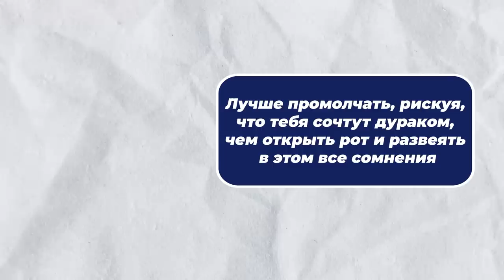10 ХИТРОУМНЫХ приемов, позволяющих сразу же завоевать уважение